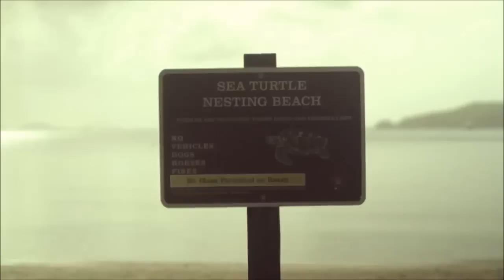Cat Power - Satisfaction (Markus Toepfer edit)